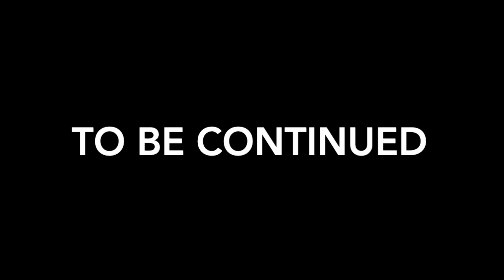Pain and Regrets Part 2 Something you don't know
Credits: The Ninja Hugger, bluestark, victor the lion, love lion king, Ivnarbow, vitani lioness, clover, sky, Nana Wakagimi, leo